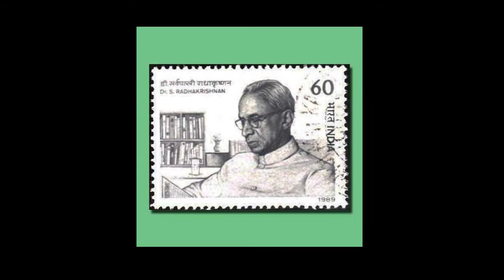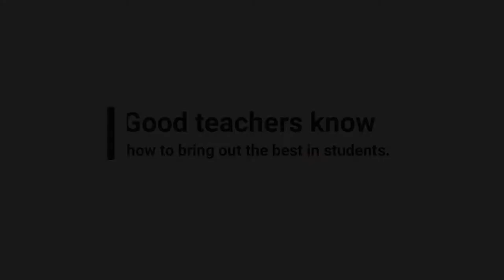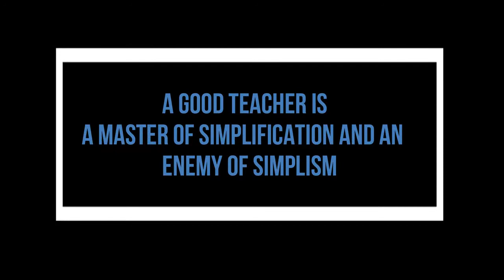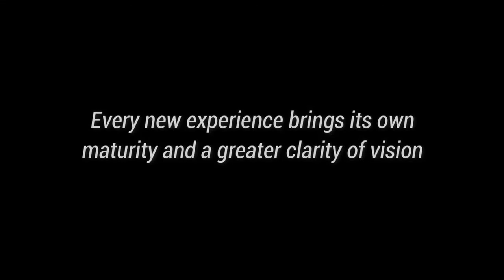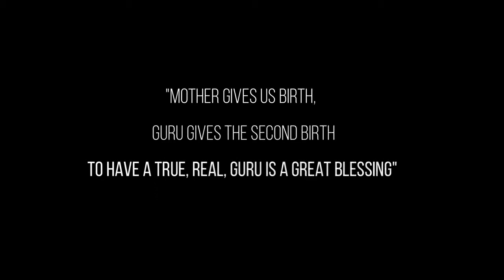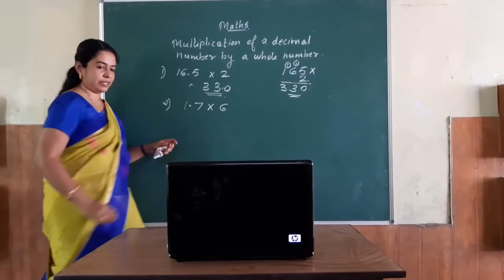St Shantal School, Kowdiar, Teachers' Day Celebration 2020